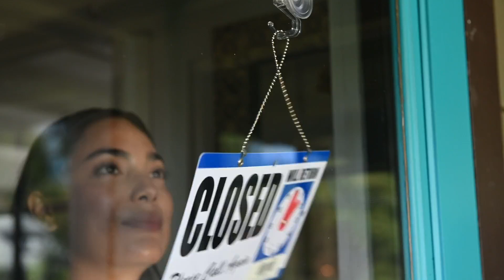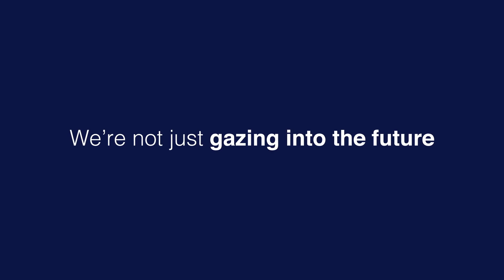Shaping tomorrow together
Even as we deliver for our clients today we’re looking ahead to tomorrow, supporting private and public organisations with new ways to shape customer, citizen and employee experience.